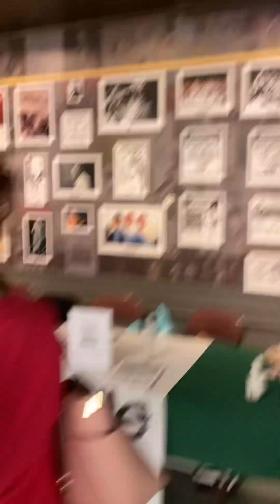We Got a New Snake!